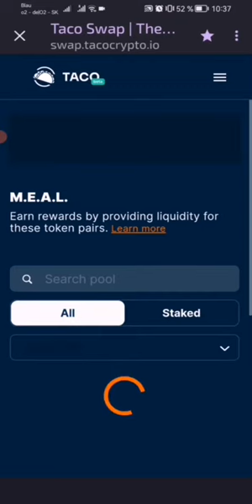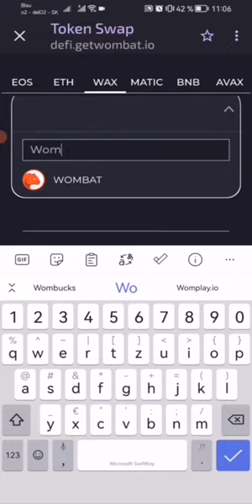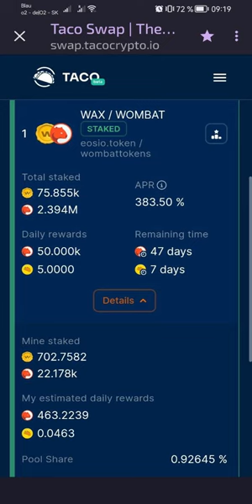Taco Swap stake - I LOST 10.9 WAX in 10 days!!!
On 10/24/2022 I had 804.7899 WAX and 19332 WOMBAT in Taco Swap.
On 11/2/2022 I had 702.7582 WAX and 22178 WOMBAT.
I gained 2749 WOMBAT but LOST 98.94 WAX!!!
I traded 2749 WOMBAT for 88.04 WAX.
LOSS = 10.9 WAX.